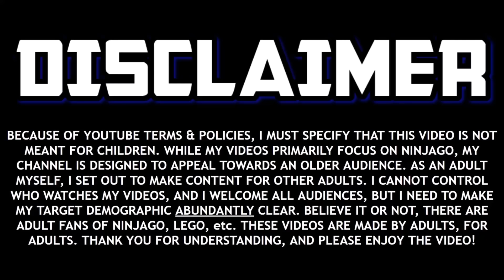So, I Finished Ninjago Dragons Rising Season 2... (Part 1)